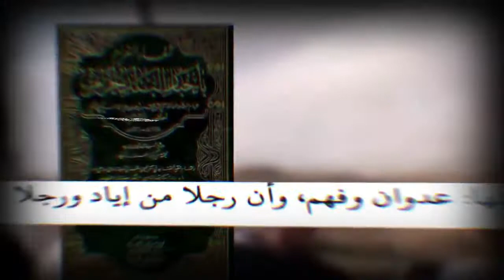جديلة قيس قبيلة فهم وقبيلة عدوان 🔥⚔️